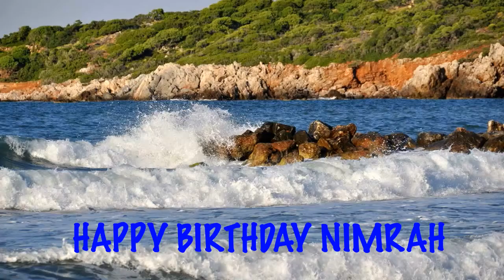Nimrah Beaches Playas - Happy Birthday